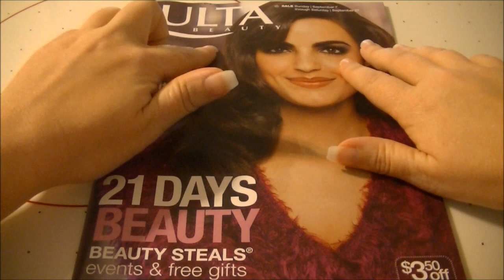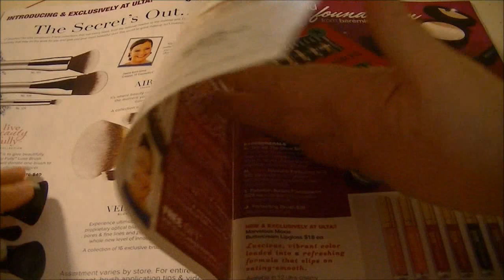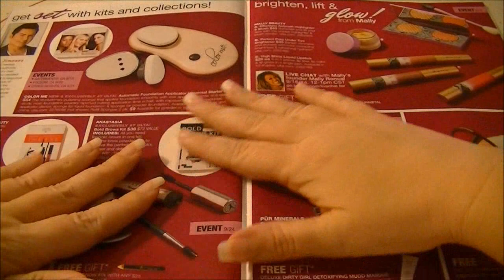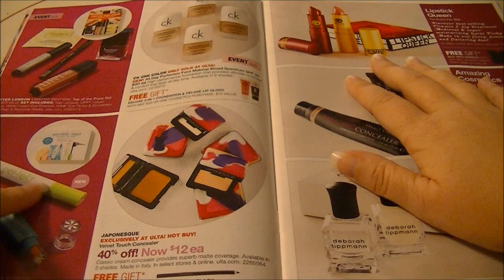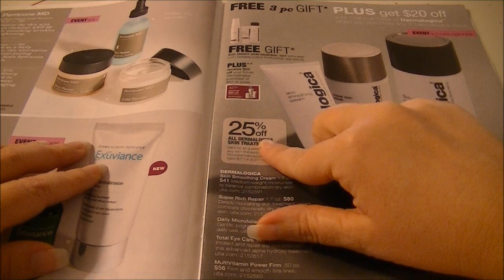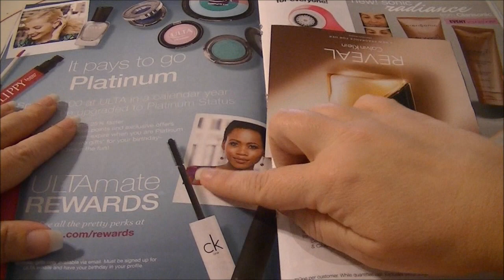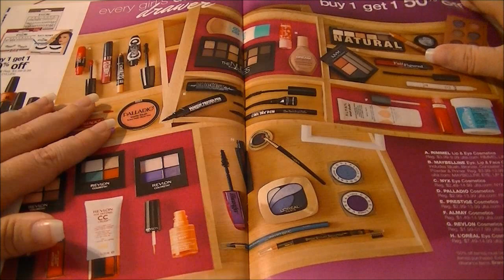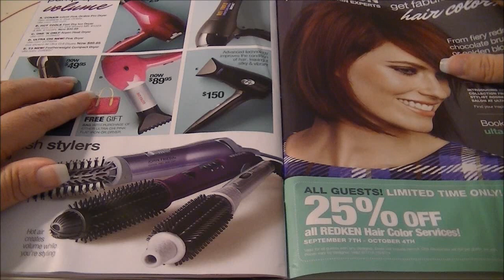ASMR Inaudible/Unintelligible Whispering While Flipping Through A Magazine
I had to end this a little sooner than I wanted to due to my neighbor cutting his grass- yes, again! I'm beginning to think he knows my filming schedule and purposely cuts his grass at that time. I'm kidding...kind of ;-) Anyway, I hope you all are doing well and having a great week!

If inaudible/unintelligible whispering is your thing, you can find a complete playlist of my inaudible/unintelligible whispering videos

I really appreciate all of the feedback I receive on my videos. If you like a certain video, please take just a second to let me know by clicking the thumbs up icon.

For those who may not be familiar with ASMR, it is characterized as a distinct, pleasurable tingling sensation in the head, scalp, back, or peripheral regions of the body in response to visual, auditory, olfactory, and/or cognitive stimuli.